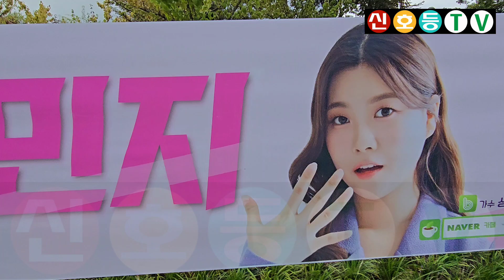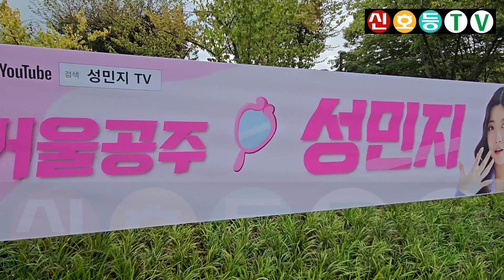성민지 현수막 (2024 임실 사선문화제) (성민지 미스트롯2, 성민지 미스트롯, 미스트롯2 성민지, 미스트롯 성민지, 성민지 가수, 성민지 행사, 성민지 축제)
* 2024년 9월 22일 행사